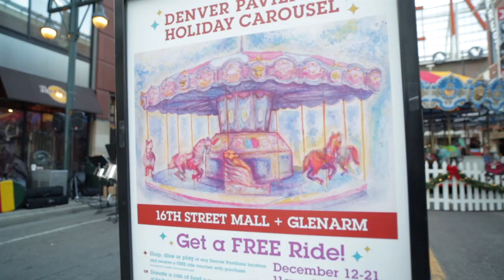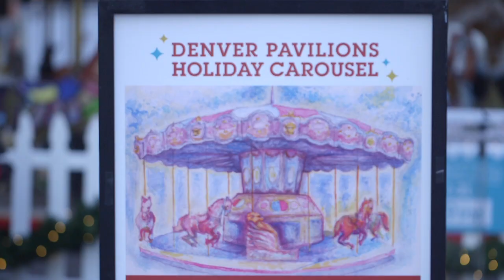Denver Pavilions Holiday Carousel Kickoff 2014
Downtown Denver gets its first carousel in history at Denver Pavilions Dec 12-21.  The City of Denver, Visit Denver & The Downtown Denver Partnership participated in the kick off event featuring inaugural rides for 80 choir students from Traylor Elementary & The Rocky Mountain Steel Drum Band.